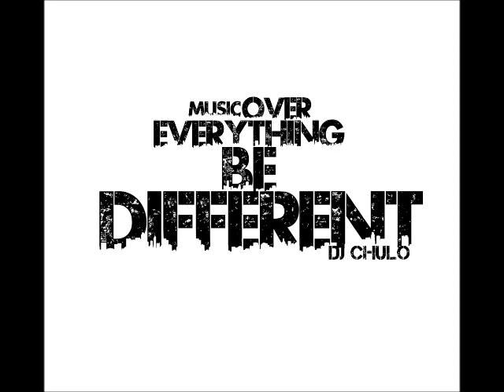I.Wish.You.Were.Different--Be Different Mixtape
off the BeDifferent mixtape comes the intro to my movement MusicOverEverything ... lego fam... hope yall wit it ..